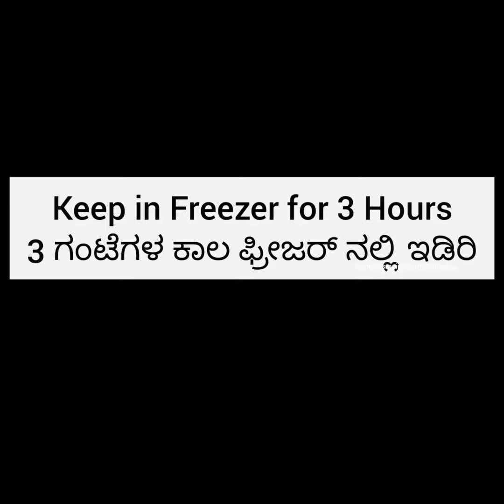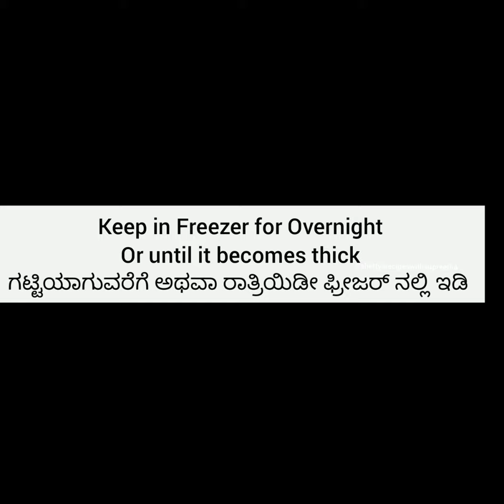ಬೇಸಿಗೆಯ ಬಿಸಿಲಿಗೆ ತಂಪು ತಂಪಾದ ಐಸ್ ಕ್ರೀಮ್ ~ 4 ಅದ್ಭುತವಾದ ರುಚಿಯ ಐಸ್ ಕ್ರೀಮ್ ಗಳು ~ 4 mouthwatering Icecream